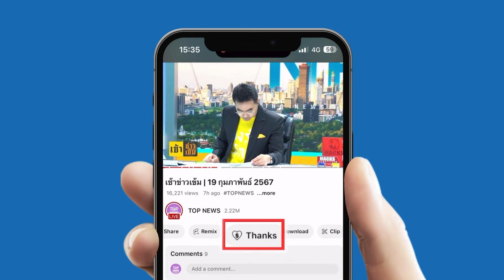เปิดเหตุผลที่ พม.ต้องเข้าตรวจสอบบ้าน “น้องไนซ์” รอบสอง เห็นแล้วถึงกุมขมับ แม่หยุดดิ๊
แม่หยุดดิ๊ เปิดเหตุผลที่ พม.ต้องเข้าตรวจสอบบ้าน “น้องไนซ์” รอบสอง ไม่แปลกใจทำไมลูกเทพ โดนดราม่า